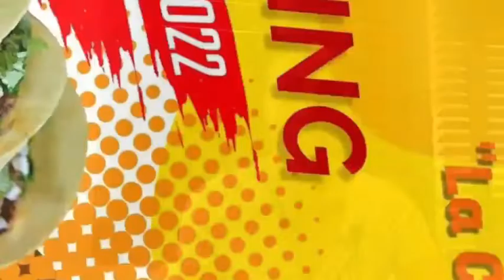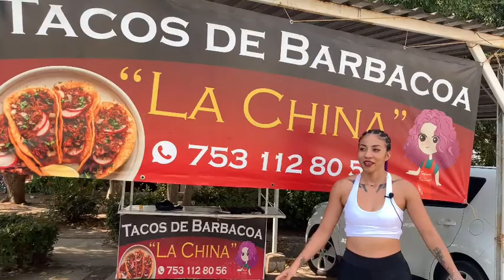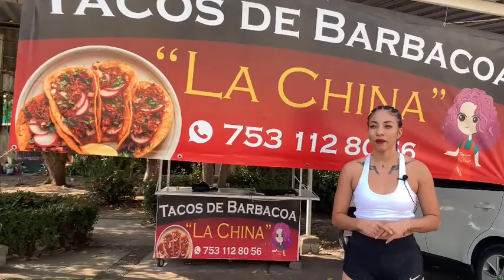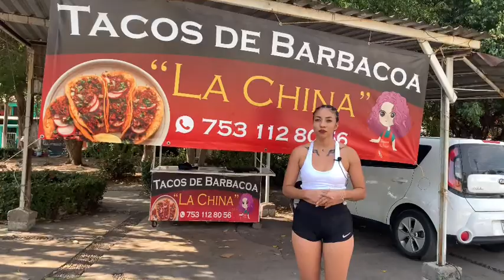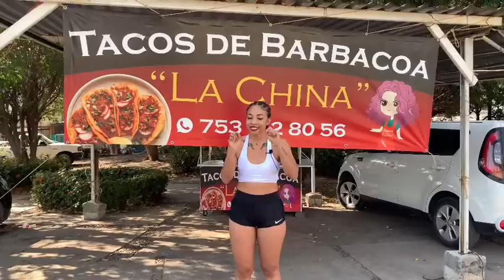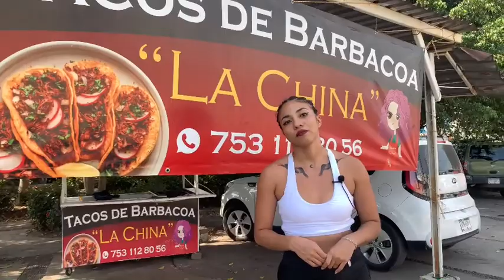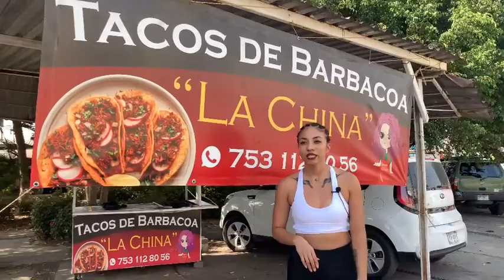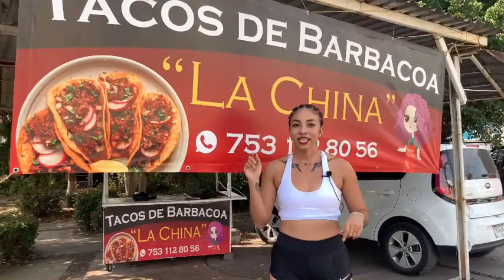ENTREVISTA LA CHINA CON TU PAPI EL CARACHIMBA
UNA ENTREVISTA DE MUJERES TERRENALES EN EL PUERTO LAZAROCARDENAS